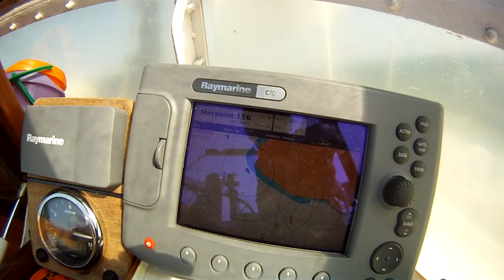Die Rancho Relaxo rast um's Cabo Raso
Reeeeealy nice sailing around Cabo Raso, Portugal. The Rancho Relaxo of the Seas in her element with a steady 5-6 Beaufort and going 7-8 knots. Yay !!